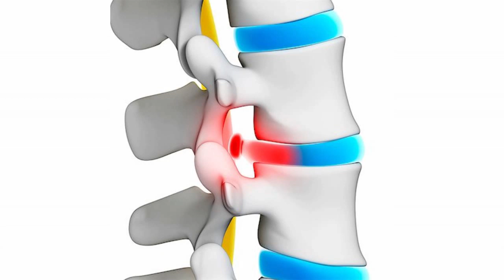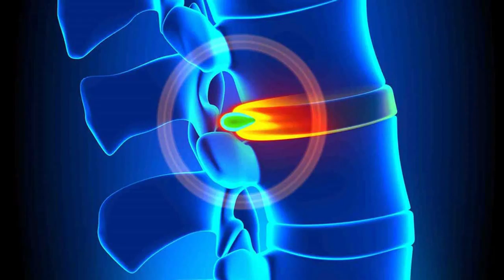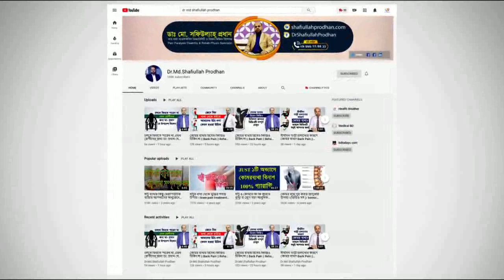পিএলআইডি হলেই কি অপারেশন করতে হবে? জানুন বিস্তারিত || PLID Treatment || Komor Bethar Chikitsha